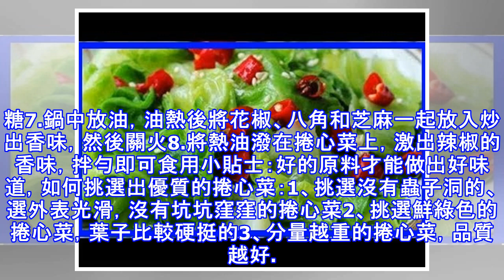這道菜低油清爽，簡單又美味，還有延緩衰老，提高免疫力的作用！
捲心菜有延緩衰老的抗氧化成分，具有提高免疫力、增進身體健康的作用，經常食用非常好。干煸頭菜很好吃，但它有個致命缺陷：費油，做這麼一份菜至少需要好幾大勺，油少了這菜就不那麼吸引人，可吃了根本就是增肥，所以我常常做這道油潑捲心菜，一聽菜名你一定會聯想到油潑面，是的，它就是根據油潑面的原理製作的，不但更大程度保留了捲心菜的營養，而且低油又清爽、簡單又美味，保證不愛吃捲心菜的人也會愛上它的味道。食材：捲心菜300g 油15ml 鹽10g 干辣椒5g 芝麻5g 八角2g 花椒2g 糖5g做法：1.準備材料2.捲心菜清洗乾淨後，切去根部3.將捲心菜的葉子剝下來4.鍋中水燒開，加入5克鹽，將捲心菜下鍋焯半分...